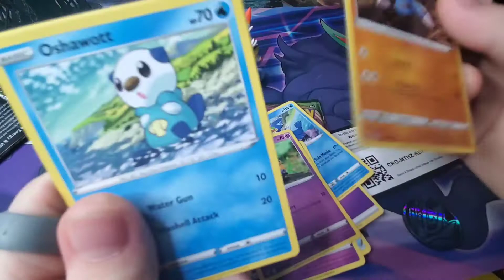ViVid Voltage Opening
wow what a pull first pack magic !! can you say i manifested this or what ?? wow I do this alot but this time made up for 8 other packs!! cause what bummer those 7 other packs were compared too this beautiful amazing rare!!